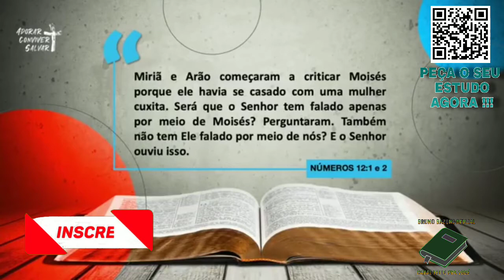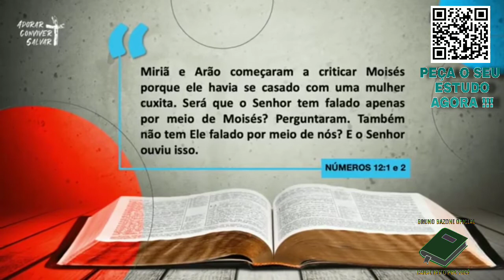LIÇÃO 02 É CONTAGIOSO 05/07/2021 - SEGUNDA-FEIRA